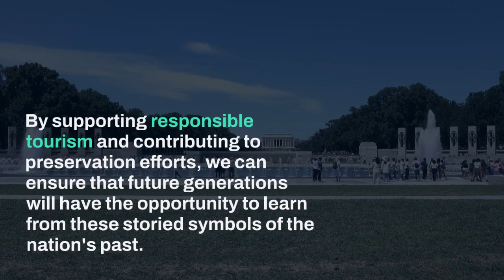Are Monuments in D C Truly Free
Introduction

Washington D.C., the capital of the United States, boasts a rich tapestry of history and culture, symbolized by its iconic monuments. Visitors from around the world flock to marvel at these impressive structures, paying homage to the nation's founding fathers and key historical figures. But are these monuments truly free to visit?

Exploring Iconic Monuments

The city of Washington D.C. is dotted with remarkable monuments that stand as testament to the country's heritage. From the solemnity of the Lincoln Memorial to the grandeur of the Washington Monument, these structures narrate stories that span generations.

Are Monuments Really Free?

While it is a commonly held belief that all monuments in D.C. are entirely free to visit, this is not entirely accurate. The majority of monuments, such as the Lincoln Memorial and the Martin Luther King Jr. Memorial, are indeed open to the public without an entry fee.

Free Monuments vs. Ticketed Attractions

To gain a deeper understanding of the issue, it is essential to distinguish between the free monuments and the ticketed attractions in the city. D.C. is home to a wealth of museums, galleries, and cultural centers, many of which charge admission fees to cover operational costs and support ongoing exhibitions and events.

Factors Influencing Costs

Several factors influence the decision to charge fees for certain monuments or attractions. Maintenance and preservation are paramount concerns, especially for historical structures exposed to the elements and heavy foot traffic.

Free Tours and Services

Amid the landscape of fees and costs, there are various complimentary services and activities available for visitors. Many monuments offer free guided tours conducted by park rangers or knowledgeable volunteers, allowing tourists to delve into the deeper nuances of history.

Budget-Friendly Tips for Monument Visits

For travelers on a budget, exploring D.C.'s monuments can be an enriching experience without breaking the bank. Opting for public transportation, such as the Metro, can significantly reduce transportation costs. Many monuments are located in close proximity to one another, making walking tours an attractive and economical option. Visitors can also find affordable dining options in nearby neighborhoods, away from the pricier tourist hotspots.

Community Impact and Accessibility

Monuments in D.C. hold not only historical but also cultural significance for local communities. Charging exorbitant fees could hinder accessibility, excluding those who cannot afford them, and potentially causing a disconnect between these landmarks and the people they represent. Ensuring that the majority of monuments remain free fosters a sense of inclusivity, allowing everyone to partake in the country's history.

However, there have been ongoing discussions and debates about balancing the need for revenue generation with the preservation of accessibility. Finding a middle ground that sustains monument upkeep while remaining open and accessible is a challenge that requires ongoing attention and dialogue.

Supporting Monument Preservation

Preserving these iconic monuments for future generations is a collective responsibility. Visitors and locals alike can contribute by being responsible tourists, respecting the monuments and their surroundings, and adhering to designated guidelines. Additionally, supporting relevant organizations that work tirelessly to preserve these historical sites can make a significant impact. Even small donations can go a long way in maintaining the integrity of these national treasures.

Conclusion

In conclusion, the monuments in Washington D.C. are indeed a treasure trove of history, culture, and symbolism. While many of these landmarks are free to visit, associated costs may arise when exploring certain attractions within their vicinity. Understanding the factors influencing these costs helps us appreciate the efforts put into preserving these national treasures.

As we explore the monuments that grace the capital, it is vital to remember that their accessibility is essential for everyone to connect with their heritage. By supporting responsible tourism and contributing to preservation efforts, we can ensure that future generations will have the opportunity to learn from these storied symbols of the nation's past. So, let's cherish the gift of history and honor the memories etched in stone, walking hand in hand with the ghosts of America's remarkable past.